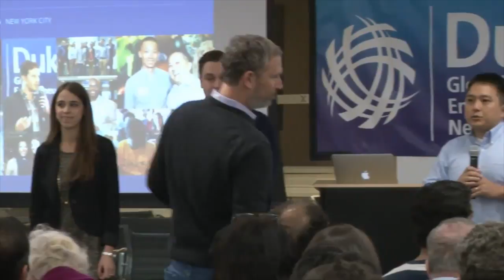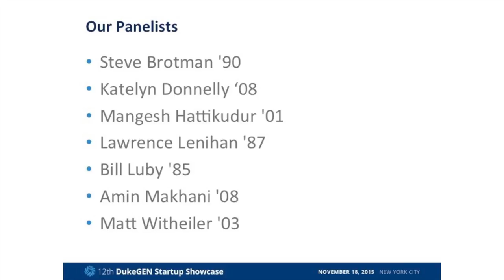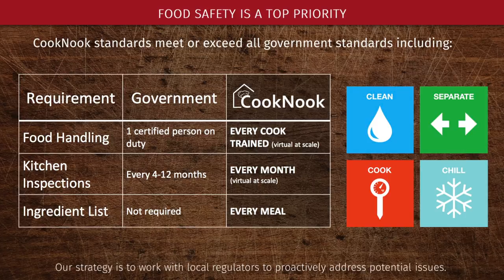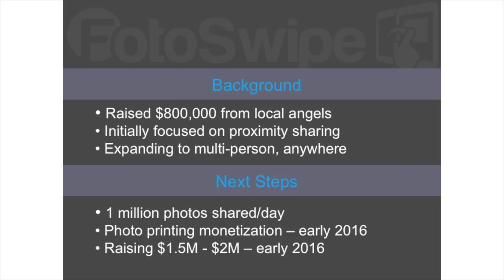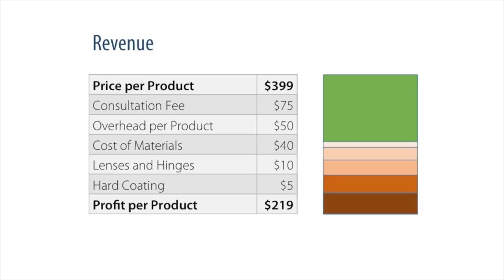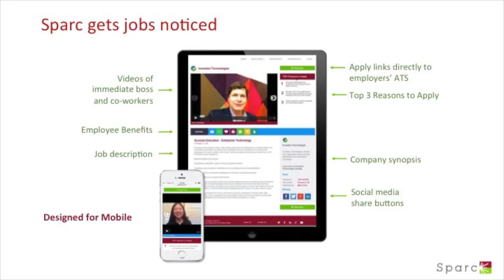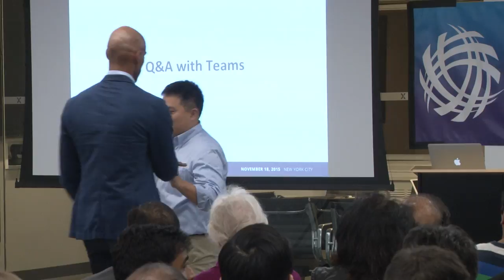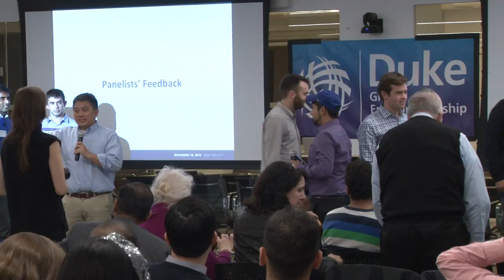12th DukeGEN Startup Showcase - November 2015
The DukeGEN Startup Showcase is a great event for learning about entrepreneurship, seeing the latest Duke startups, and meeting other entrepreneurial Dukies. We select several startups founded by Dukies to pitch to a panel of Duke investors.